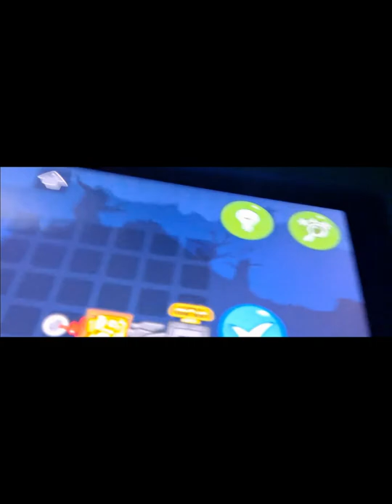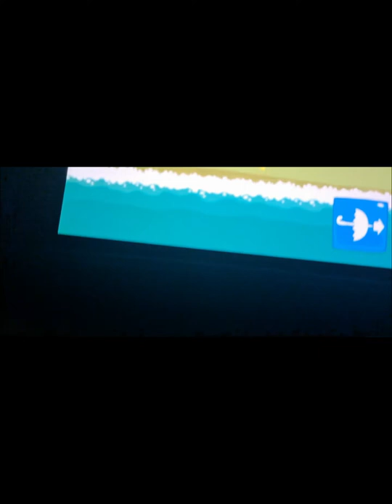bad piggies all episode 1 to episode 6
Hello! Welcome to bad piggies, PVP Arena is lest got Allen part 2:33
Please read the chapters
Chapters:
0:00 The golden state
1:38 The PVP Arena
2:46 Hidden loot crates
5:04 filght in night
7:58 Felling a Bridge
10:32 Deep in dark
12:06 Goodbye